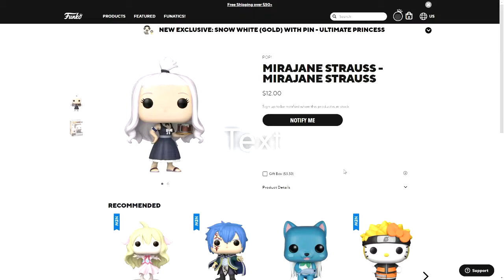New Fairy Tail Funko Pops Coming Soon! | Funko Shop 2/18/2022 Announcements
Today Funko has announced a few addition to the Fairy Tail set!